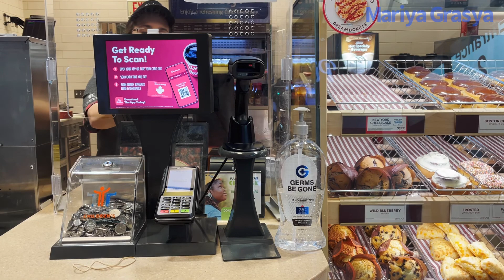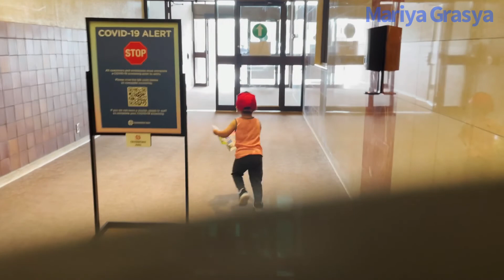Strolling around neighborhood|walking|shopping